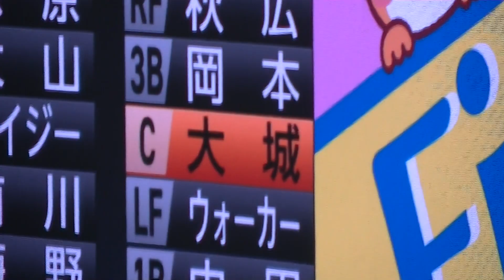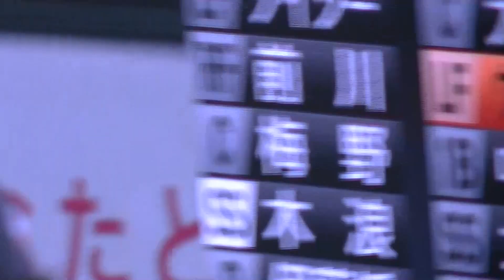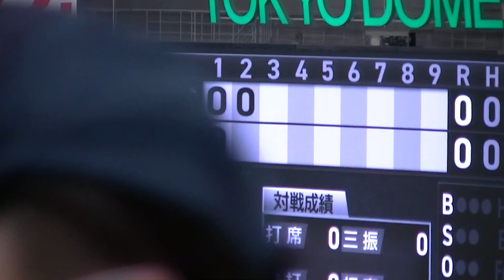R5年7/1 巨人 ＆阪神 「2回裏」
開催場所：東京ドーム